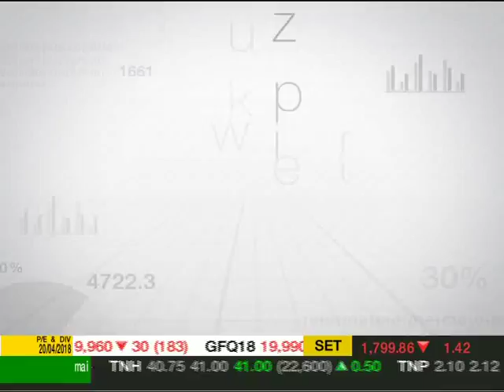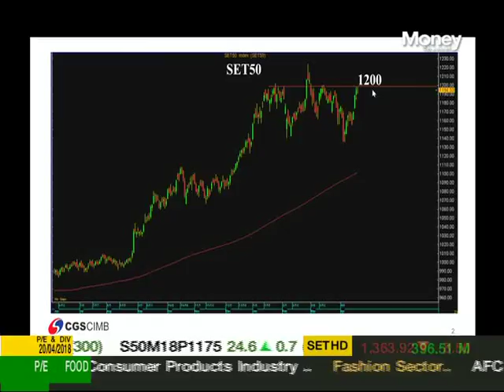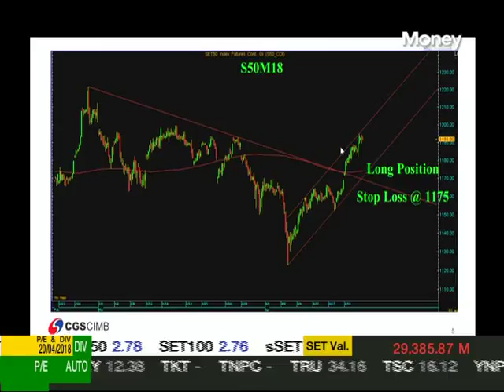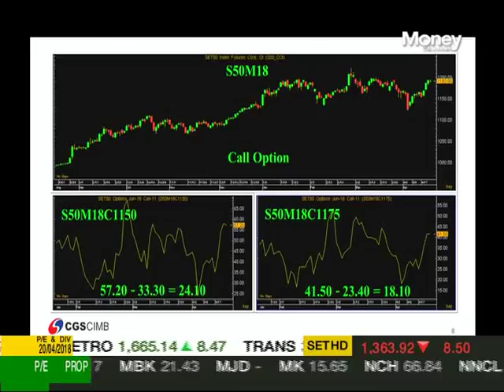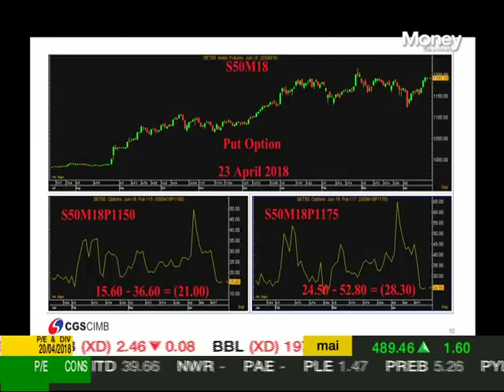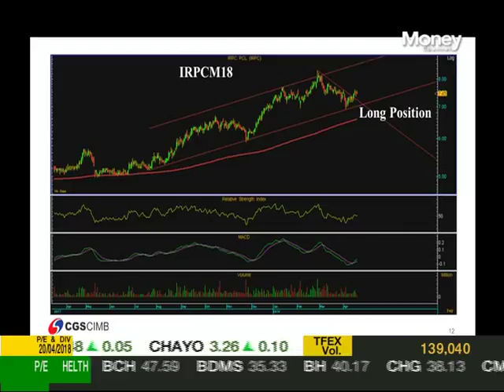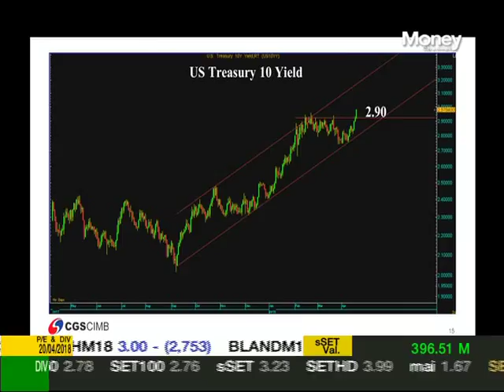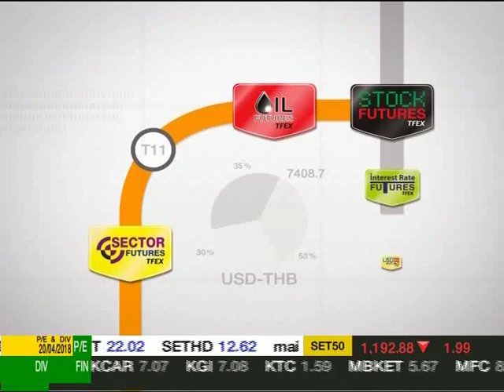TFEX Station ช่วงที่ 2 / 23 เม.ย. 61